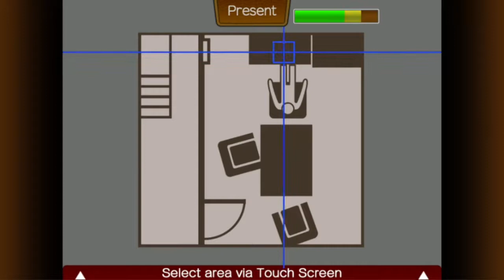Apollo Justice: Ace Attorney Tri-op - [5] - Is This Your Card?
And so...Apollo's story begins...

and Steven